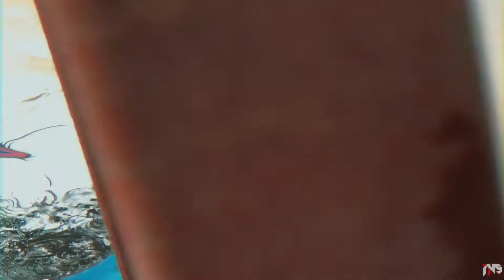ART BY CRUZ - "STONED"